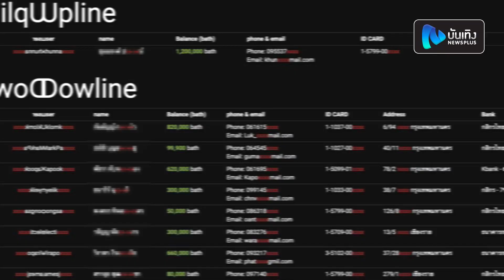โต๋ ศักดิ์สิทธิ์ ลงทุน Forex-3D 7 แสนจริง ลั่น ไม่แจ้งความ เพราะอายที่ถูกหลอก ยันไม่ได้ชวนใคร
เป็นกระแสร้อนแรงบนโลกโซเชียลทันที หลังจากเพจ รวบรวมผู้โดนโกง จาก Forex 3d ออกมาแฉยับพร้อมทั้งโพสต์ข้อมูล ว่ามีพระเอกช่อง3 เป็นพ่อทีม Forex 3D ที่ชักชวนเพื่อนดาราร่วมลงทุน และหนึ่งรายชื่อที่น่าตกใจ ไม่คาดคิดคือ นักร้องสุดหล่อ โต๋-ศักดิ์สิทธิ์ เวชสุภาพร ที่มีข้อมูลลงทุนไป 700,000 บาท

ล่าสุดเช้านี้ (14 ก.ย.65) สรยุทธ สุทัศนะจินดา เผยในรายการเรื่องเล่าเช้านี้ หลังพูดคุยกับโต๋ อย่างไม่เป็นทางการว่า โต๋ได้ลงทุน 700,000 บาท เป็นหนึ่งในลูกทีมของพระเอกช่อง 3 ที่รู้จักกันจากการร่วมเล่นบาสเกตบอล จึงมีการชักชวนกัน โดยที่ทางโต๋ ไม่มีดาวไลน์ ไม่ได้ไปชวนใครต่อ

โต๋จึงถือเป็น 1 ในผู้เสียหาย ช่วงแรกได้ผลตอบแทนเป็นปกติ แต่ก็ยังไม่ได้ทุนคืน ต่อมาช่วงเดือน พ.ค.2019 เริ่มไม่จ่ายผลตอบแทน และกลายเป็นคดี พร้อมชี้แจงว่า ที่ไม่ได้แจ้งความ เพราะอับอายที่โดนหลอก ยันไม่ได้เป็นผู้เสียหายที่รับเงินปิดปาก เพื่อให้ปิดข่าวแต่อย่างใด

ขอบคุณข้อมูลจาก เพจ 3PlusNews